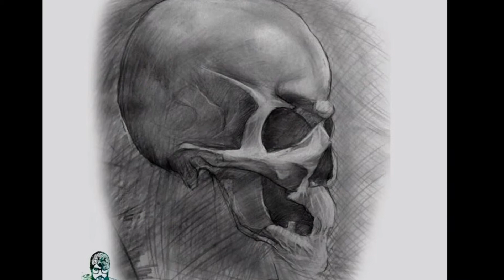Drawing course sketching anatomy skull 💀 with pencil HB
Drawing by kurdo kalhuri at
Kurdo Art gallery in sulaymanya kurdistan iraq
Facebook kurdo Art gallery

Drawing
Charcoal
Academy drawing
Sketching
Drawing course
دورة تعليم الرسم
الرسم
الفحم
الرصاص
التخطيط الاكاديمي
تخطيط مباشر
العراق
السليمانية